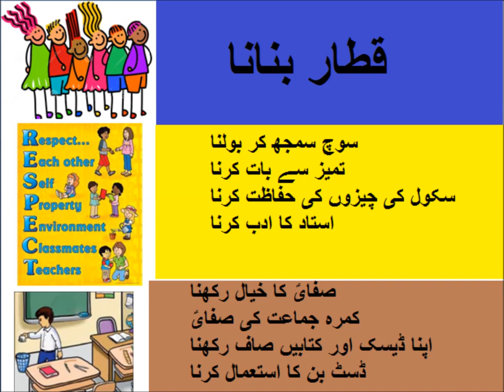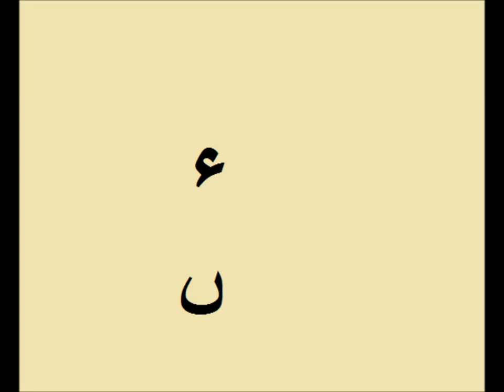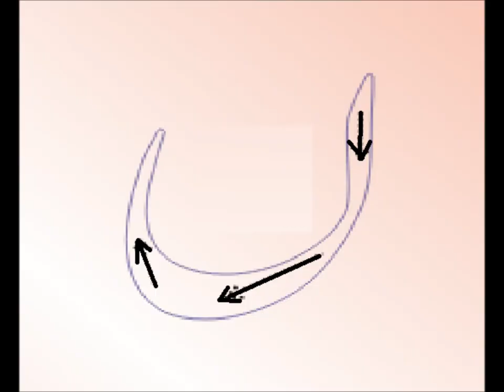Urdu Grammar/اردو سیکھیں اردو میں ء کا استعمال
Class 1 Urdu  sabaq 16, Haroof e Tehaji Humza, اردو میں ء کا استعمال
urdu hamza and noon ghuna for grade 1 kids